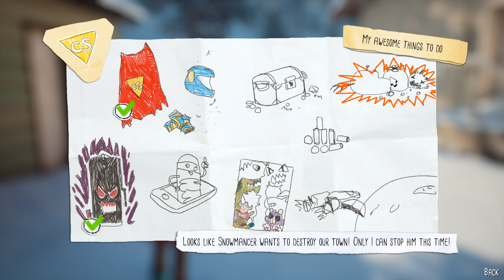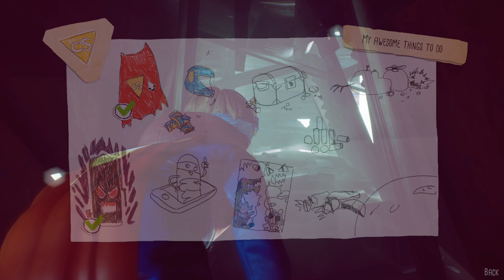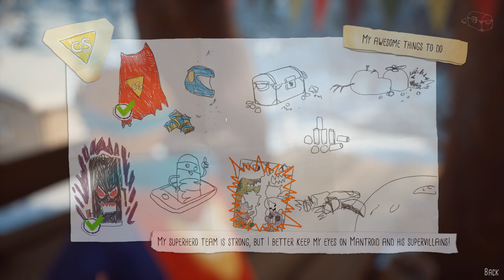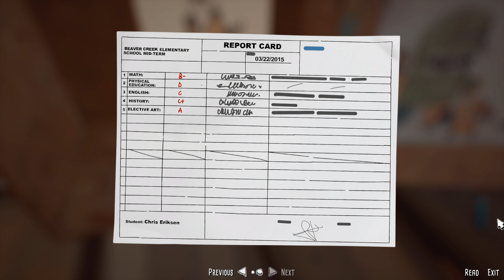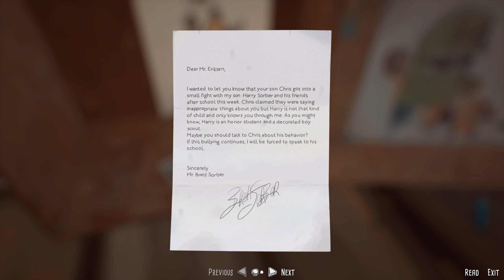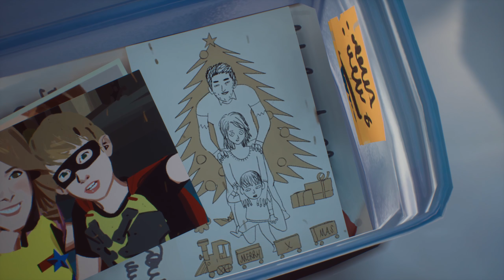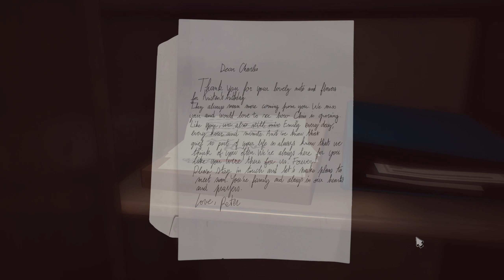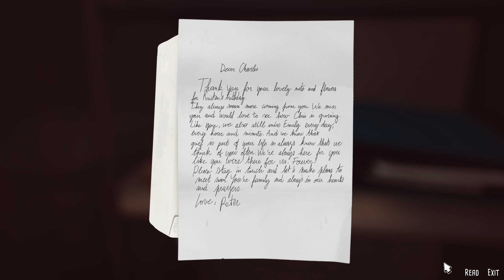The Awesome Adventures of Captain Spirit #3: The Flying Fortress - (Whispered ASMR Gameplay 1440p)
This is like a chatroom for you to come and chat with me and other ASMR fans of my channel! I'll come chat when I can. It will be a fun way to connect with you all!

Hello, Hello, Hello, and welcome friends! - to a new game series. The Awesome Adventures of Captain Spirit is a free short game set in the universe of Life is Strange. It is supposed to serve as a prequel of sorts or to at least introduce some characters/background for the new game coming out later this year.

I absolutely loved Life is Strange and this game looks amazing as well. I was about to play another game, but I saw that this was released and has to play it instead. I have been wanting to play it since it was announced at E3.

Game: The Awesome Adventures of Captain Spirit
Developer: DONTNOD Entertainment
Released: June 2018
Description: Have you ever dreamt of being a superhero? Meet Chris, a creative and imaginative 9 year old boy who escapes reality with fantastical adventures as his alter ego, the Awesome Captain Spirit!
Return to your childhood and play a touching and heart-warming one-of-a-kind narrative experience from the directors and development team behind the BAFTA award winning game Life is Strange.
Captain Spirit is a free demo set in the Life is Strange Universe that contains links to the brand new story & characters of Life is Strange 2.
Pick it up on Steam!